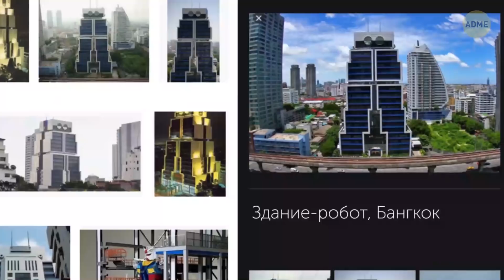Необычные факты о небоскребах + странные здания по всему миру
Какое здание самое высокое в мире? небоскребы удивительны! Вы идете по сверкающей плитке на полу и заходите в стальной лифт. Проходит меньше минуты, и вы видите облака, плывущие прямо над вашей головой. Вы на самом верху огромного небоскреба!

Сейчас Бурдж-Халифа — самое высокое здание в мире. Она в два раза выше Эмпайр-стейт-билдинг и в три раза выше Эйфелевой башни. Если разложить части Бурдж-Халифа от одного конца до другого, то она протянется на четверть всего мира. Только не забудьте потом собрать все обратно. А какой небоскреб самый впечатляющий по вашему мнению? Вот несколько фактов о самых крутых и интересных небоскребов по всему миру!

Тайм-коды:

Бурдж-Халифа 0:27

Эмпайер-Стейт-Билдинг 1:08

Всемирный торговый центр 1:30

Здание Ллойда 2:27

Башня Аль Бахар 3:04

Вертикальный лес 4:10

CTF Finance Center в Гуанчжоу 4:31

Здание-слон 5:15

Здание-робот 5:39

Уиллис-тауэр 5:59

Sheraton Huzhou Hot Spring Resort 6:51

Пламенные башни 7:39

X-Seed 4000 7:50

Пламенные башни 8:20